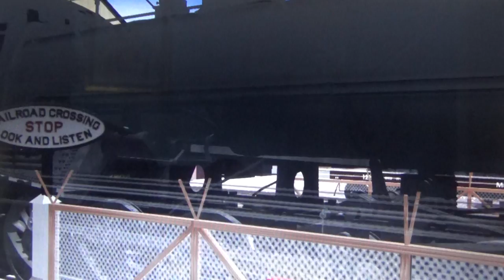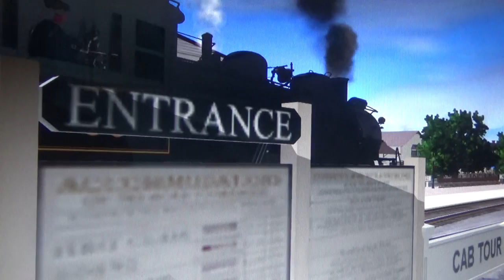Day Out With Thomas at Strasburg Railroad (ft. Rosie & Lady) Part 38